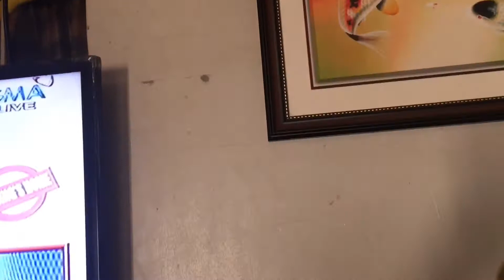INCENSE STICKS HOW TO USE